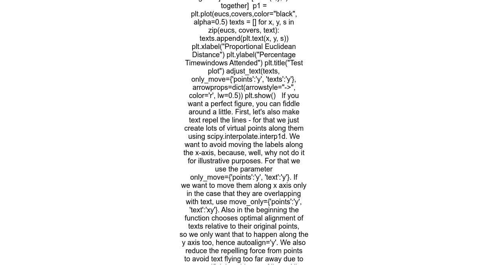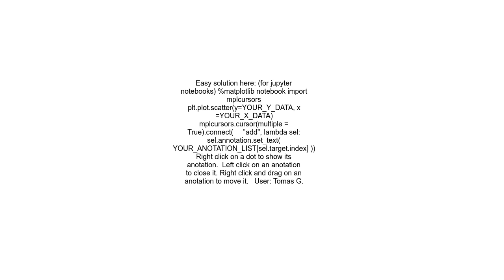How to fix overlapping annotations text